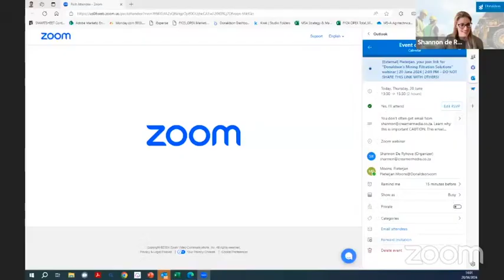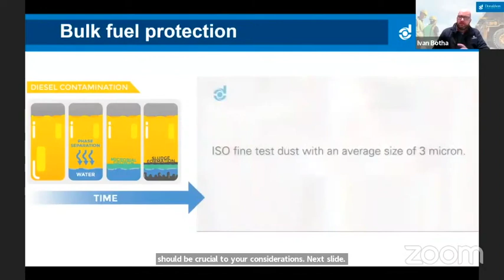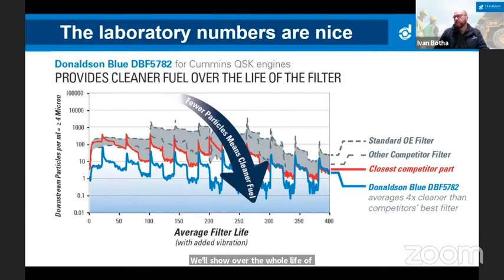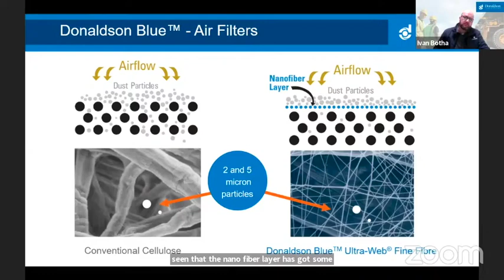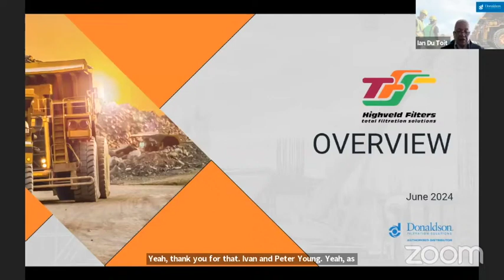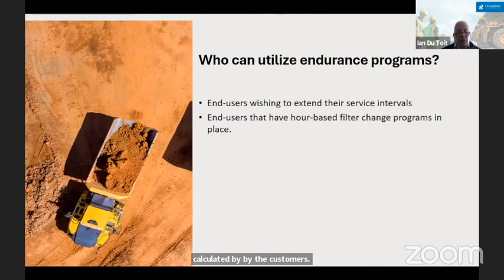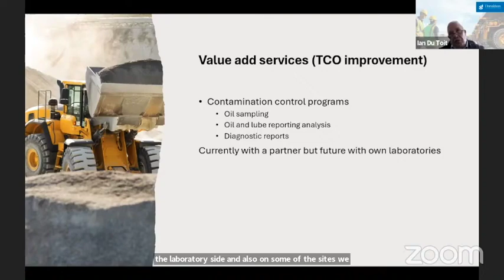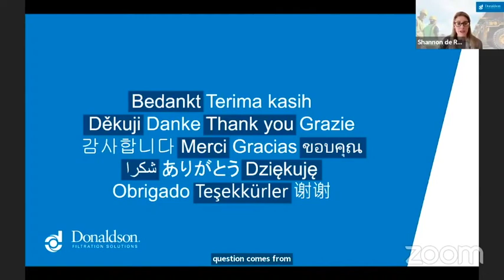Mining filtration solutions transform operational efficiency, sustainability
Advancing filtration technologies are proving to be pivotal in optimising efficiency and sustainability efforts in the mining industry. This was the focal point of a recent webinar hosted by Creamer Media Webinars for unique filtration technologies provider Donaldson.

The company’s advancing filtration technologies [MS1] provide comprehensive solutions for both above- and below-ground mining, while their innovative solutions reduce maintenance costs and boost equipment uptime.